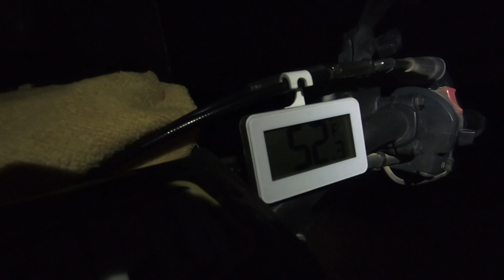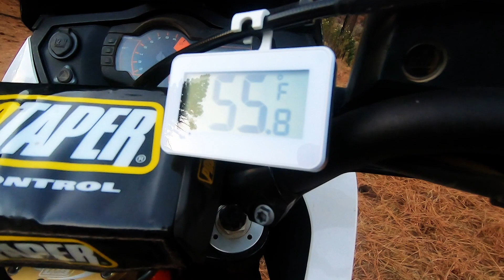Nomad Motorcycle Camping | Hidden Treasures | Stanislaus National Forest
Wild camping in the Hunter Creek OHV Area of the Stanislaus National Forest on the KTM 990 Adventure.

All music is the property of Immediate Music, and can be found via their